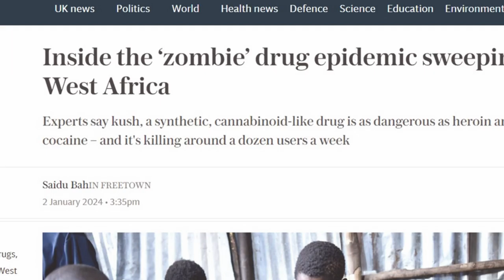THE KUSH EFFECT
Kush is a highly dangerous and addictive synthetic drug that has devastating effects on its users. Unlike traditional cannabis, this version of Kush is a potent mix of various harmful substances, including cannabis, fentanyl, tramadol, and formaldehyde. It is sometimes rumored to contain ground-down human bones, which highlights its extreme and hazardous nature.